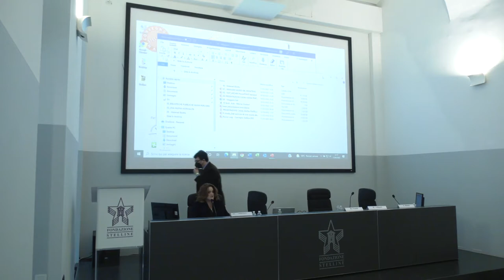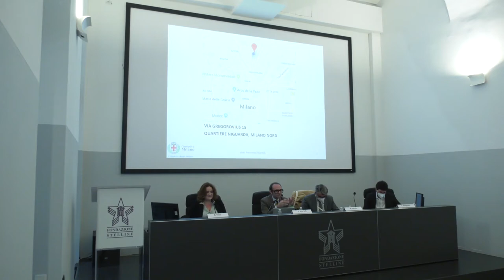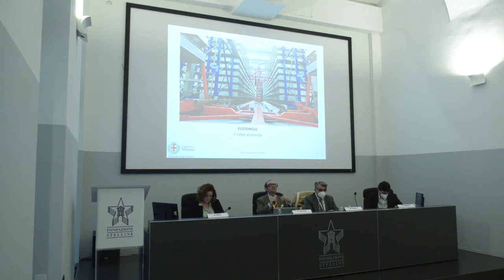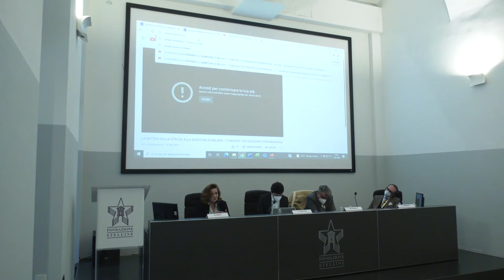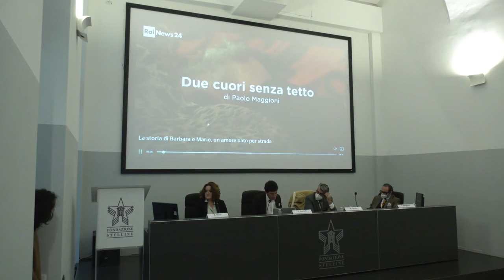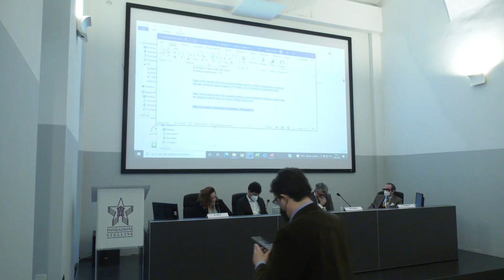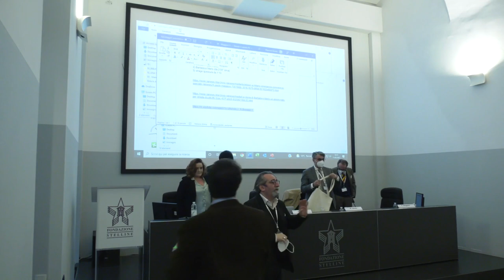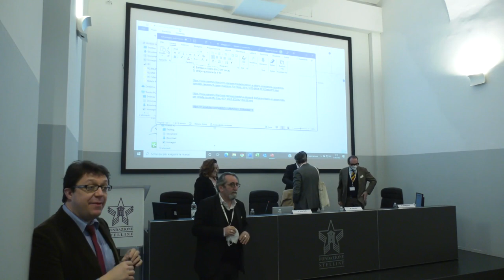4. Archivia di pubblica fruizione - Sessione Innovazione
Francesco Martelli (MIMA - Comune di Milano)
Innovazione e robotizzazione degli archivi: dalla Cittadella degli Archivi nuove soluzioni per il futuro

Paolo Maggioni (giornalista RAI)
L’archivio e il marciapiede: appunti di un cronista

Massimo Amato (Università Bocconi)
Un'economia basata sui dati? Note sulla frontiera tecnica dell'innovazione economica